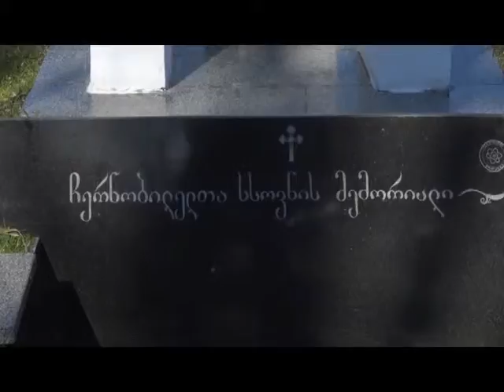ჩერნობილის ტრაგედიიდან 29 წელი გავიდა